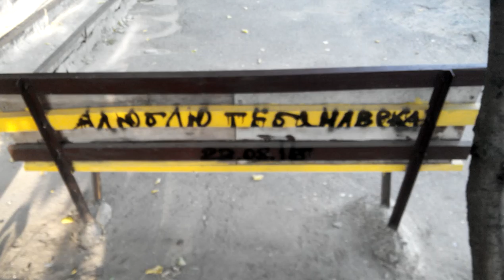Приподъездное послание 06.10.2015. Харьков